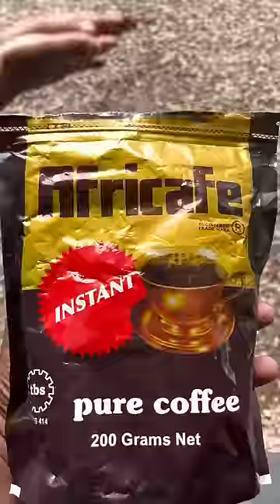Cold Coffee at home | Starbucks coffee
In this short video we are showing Cold coffee making at home. Hope you all enjoy this short video.